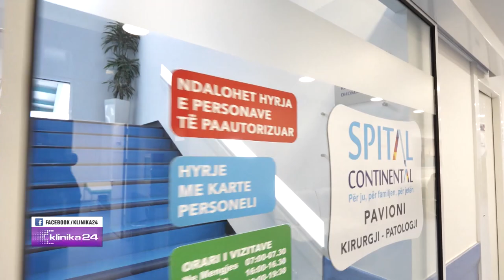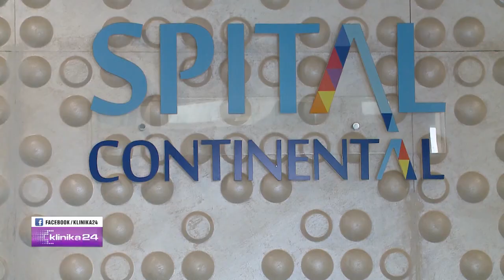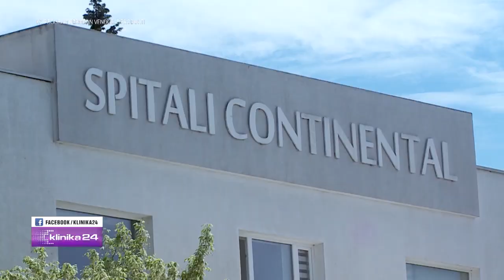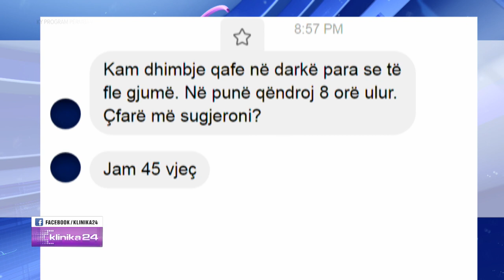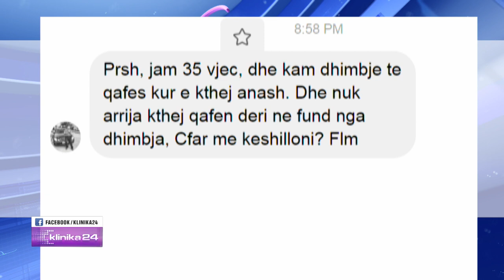Dhimbjet e qafës, dhimbjet e mesit/ Fizioterapisti shpjegon rëndësinë e posturës dhe rehabilitimin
Mishel Tapia - Fizioterapist ishte në emisionin Klinika24, nga Doreada Mio.
• Dhimbjet e qafës;
• Dhimbjet e mesit;
• A ndikon postura në këto probleme;
• Rehabilitimi i këtyre problematikave.
👉 Ju ftojmë ti ndiqni!
📍Adresa: Lagjja Ali Demi, tek ish-poligrafiku, Tiranë.
SPITALI CONTINENTAL
Për ju, Për familjen, Për jetën!